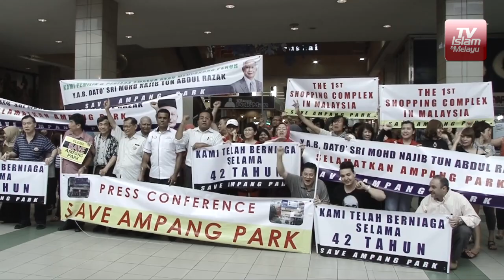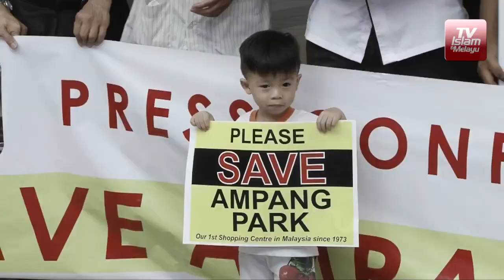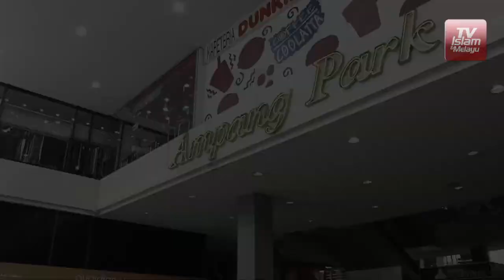Demonstrasi bantah roboh Ampang Park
Tarikh: 31 Disember 2015, Khamis